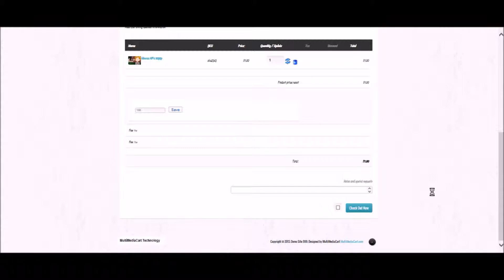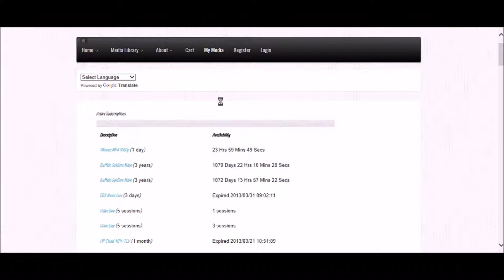MultiMediaCart Demo Video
How to purchase a free video on the MultiMediaCart demo site. Directions:

1. Login:  User: demo  Password: demo
2. Add items to cart
4. Confirm - check the check-box at the bottom
5. View purchased videos in My Media (top menu item)